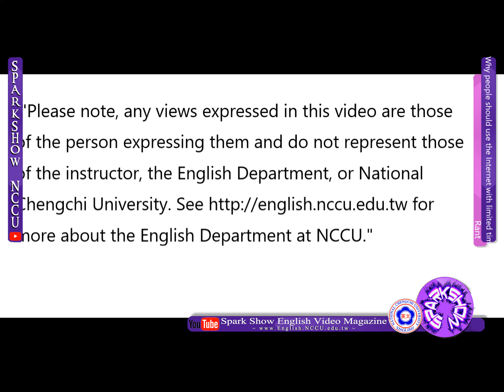Opinion: Limited Time Internet (Sean Lin)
In this video, Sean Lin discusses and provides personal opinions about why people should use internet with limited time.  Talking about Internet addiction to worn people that although we all benefit from it, people still have to concern about the disadvantages of the Internet.

This video is part of the SPARKSHOW program. In SPARKSHOW, students present informative, creative, and entertaining pieces related to English Communication. Please note, any views expressed in this video are those of the person expressing them and do not represent those of the instructor, interviewer, the English Department, or National Chengchi University. for more about the English Department at NCCU and be sure to subscribe to SPARKSHOW and when you do, be sure to ring the bell to receive updates about new videos.